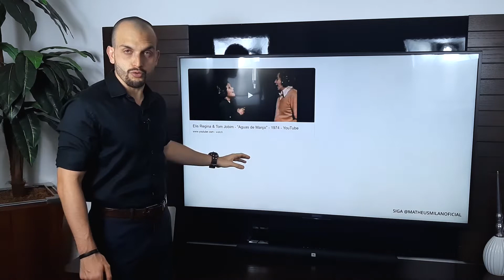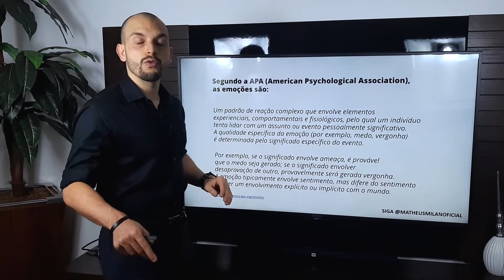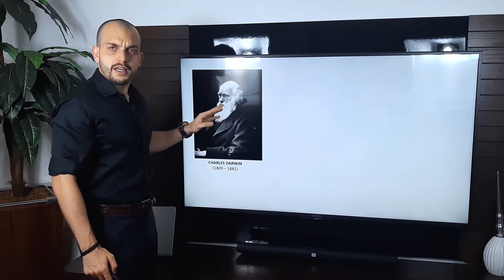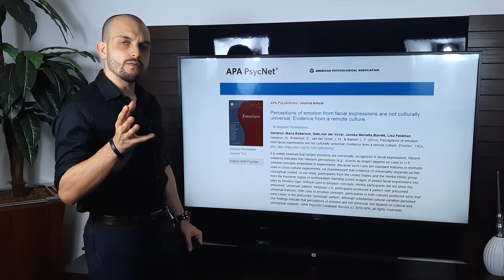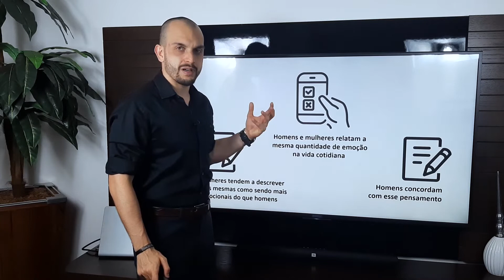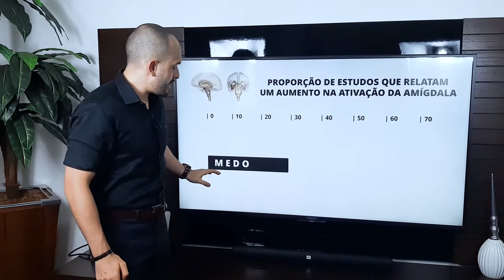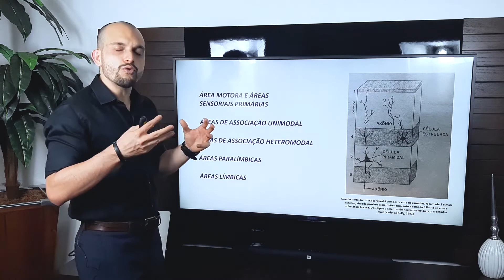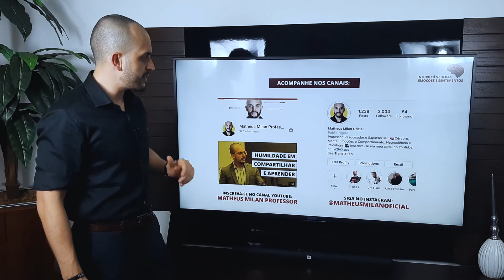Nova Neurociência: Definindo Emoções e Sentimentos - Prof. Matheus Milan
O professor e neurocientista Matheus Milan apresenta uma nova perspectiva sobre a neurociência das emoções.

Clube NAS - Por menos de R$1,00 por dia, seja um membro assinante do primeiro e único clube de estudos e conteúdos por assinatura, no Brasil, focado nas discussões e aplicações das neurociências afetiva e social, para profissionais que trabalham nas áreas do comportamento humano, educação, bem-estar, saúde mental e social, Clique no link abaixo:

Ao se tornar um membro do clube, um dos bônus que você ganha é o curso on-line gravado "Neurociência das Emoções e Sentimentos". Aprenda com um neurocientista sobre como o cérebro humano, as emoções e os sentimentos funcionam. Nesse minicurso on-line, você terá a oportunidade de conhecer o mundo neurocientífico e psicológico das emoções. Conceitos básicos sobre o cérebro humano, suas circuitarias, a relação entre córtex pré-frontal e sistema límbico, a nova neurociência das emoções, as teorias clássicas, exercícios práticos da consciência (inteligência) emocional e muito mais.

Referências (descritas na sequência apresentada no vídeo):

- Ekman, P., Levenson, R. W. and Fnesen, W. V. 1983. Autonomic nervous system activity distinguishes between emotions. Science, 221: 1208–1210

- Vytal K, Hamann S. Neuroimaging support for discrete neural correlates of basic emotions: a voxel-based meta-analysis. J Cogn Neurosci. 2010;22(12):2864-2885. doi:10.1162/jocn.2009.21366

- Kreibig SD. Autonomic nervous system activity in emotion: a review. Biol Psychol. 2010;84(3):394-421. doi:10.1016/j.biopsycho.2010.03.010

- Touroutoglou A, Lindquist KA, Dickerson BC, Barrett LF. Intrinsic connectivity in the human brain does not reveal networks for 'basic' emotions. Soc Cogn Affect Neurosci. 2015;10(9):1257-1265. doi:10.1093/scan/nsv013

- Gendron, M., Roberson, D., van der Vyver, J. M., & Barrett, L. F. (2014). Perceptions of emotion from facial expressions are not culturally universal: Evidence from a remote culture. Emotion, 14(2), 251–262.

- Jack RE, Garrod OG, Yu H, Caldara R, Schyns PG. Facial expressions of emotion are not culturally universal. Proc Natl Acad Sci U S A. 2012;109(19):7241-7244. doi:10.1073/pnas.1200155109

- Gendron, M., Lindquist, K. A., Barsalou, L., & Barrett, L. F. (2012). Emotion words shape emotion percepts. Emotion (Washington, D.C.), 12(2), 314–325.

- Rimmele U, Davachi L, Petrov R, Dougal S, Phelps EA. Emotion enhances the subjective feeling of remembering, despite lower accuracy for contextual details. Emotion. 2011;11(3):553-562. doi:10.1037/a0024246

-Siegel, E. H., Wormwood, J. B., Quigley, K. S., & Barrett, L. F. (2018). Seeing What You Feel: Affect Drives Visual Perception of Structurally Neutral Faces. Psychological Science, 29(4), 496–503.

- Barrett, Lisa Feldman (2017). How Emotions are Made: The Secret Life of the Brain. Houghton Mifflin Harcourt. ISBN 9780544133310.

- Ursula Hess, Sacha Senécal, Gilles Kirouac, Pedro Herrera, Pierre Philippot & Robert E. Kleck (2000) Emotional expressivity in men and women: Stereotypes and self-perceptions, Cognition and Emotion, 14:5, 609-642, DOI: 10.1080/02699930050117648

- Lisa Feldman Barrett, Lucy Robin, Paula R. Pietromonaco & Kristen M. Eyssell (1998) Are Women the “More Emotional” Sex? Evidence From Emotional Experiences in Social Context, Cognition and Emotion, 12:4, 555-578, DOI: 10.1080/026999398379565

- Lindquist, K. A., Wager, T. D., Kober, H., Bliss-Moreau, E., & Barrett, L. F. (2012). The brain basis of emotion: a meta-analytic review. The Behavioral and brain sciences, 35(3), 121–143.

- Barrett, L. F.; Wager, T. (2006). "The structure of emotion: Evidence from the neuroimaging of emotion". Current Directions in Psychological Science. 15 (2): 79–85. CiteSeerX 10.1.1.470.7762. doi:10.1111/j.0963-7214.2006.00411.x.